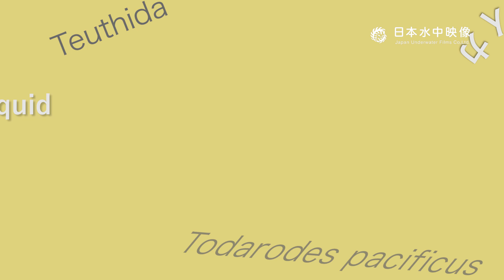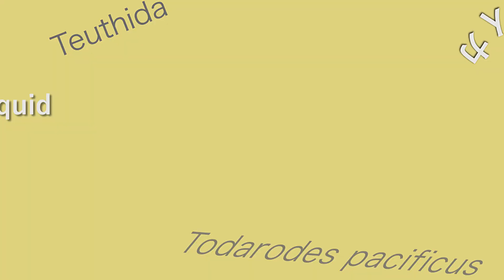〜窪寺博士のイカ解剖学のススメ第9回「イカのメスの生殖腺 」〜 Squid dissection vol.9 Female gonad~Dr. Kubodera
ダイオウイカ研究者の窪寺恒己博士による、スルメイカの解剖教室
中学校の理科の先生必見！
スーパーで購入した冷凍のイカを観察して見ると、いろいろなことが見えてくる。
イカの体って、本当によくできていますね！！！
今回はメスの生殖腺がテーマです。
窪寺博士がの解説をお楽しみください！

・エピ13：心臓と消化器官

スルメイカを１匹手に入れて、一緒に観察しませんか？（おすすめは船上凍結されたスルメイカです。鮮度がよく色素胞が綺麗！解剖後は美味しくいただくことができます。）
"# 9 Observing the female Gonads"
Dr. Kubodera, a giant squid researcher, gave an autopsy class on Todarodes pacificus.
Observe frozen squid bought at the market!
The body of squid is really well made!!!
The theme this time is femail gonad of Todarodes pacificus living in the open sea.
Dr. Kubodera introduces squid breeding strategy!